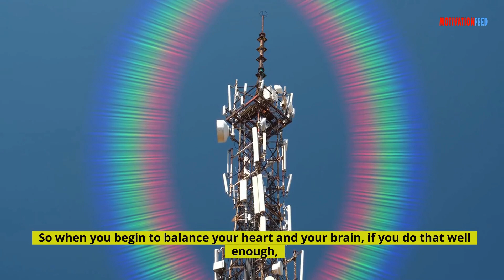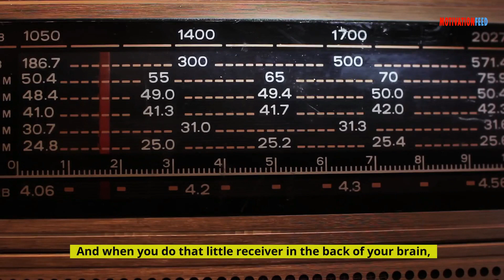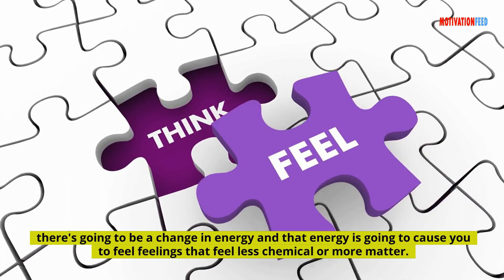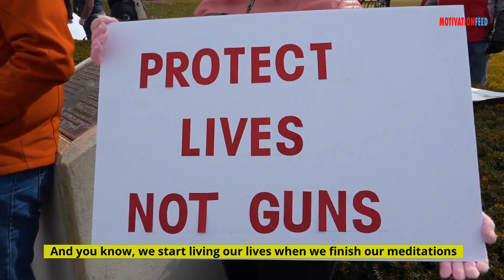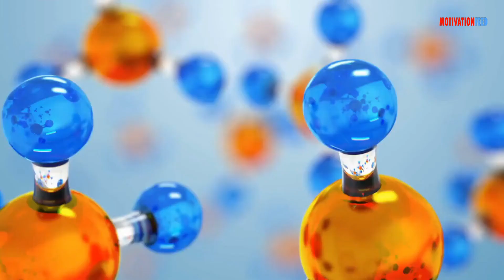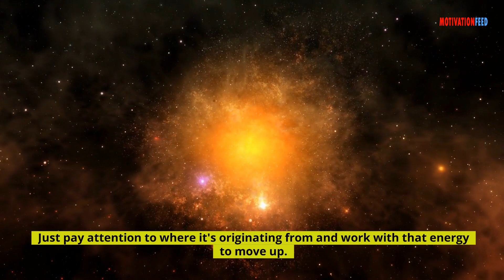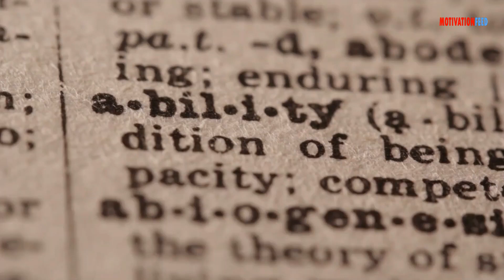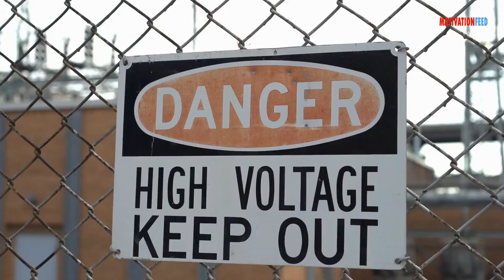What's Going to Happen When You Do This at 4am - Dr Joe Dispenza | MotivationFeed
🔈 SPEAKER :  Dr. Joe Dispenza
🔈 CREDITS :   Script Writing And Voice Over By MOTIVATIONFEED
🔈 CREDITS :  Inspired By The teachings Of Dr. Joe Dispenza

Dr. Joe Dispenza, D.C. is an international lecturer, researcher, corporate consultant, author, and educator who has been invited to speak in more than 32 countries on five continents. As a lecturer and educator, Dr. Joe Dispenza is driven by the conviction that each of us has the potential for greatness and unlimited abilities. In his easy-to-understand, encouraging, and compassionate style, he has educated thousands of people, detailing how they can rewire their brains and recondition their bodies to make lasting changes.